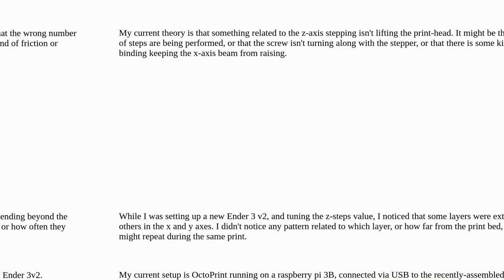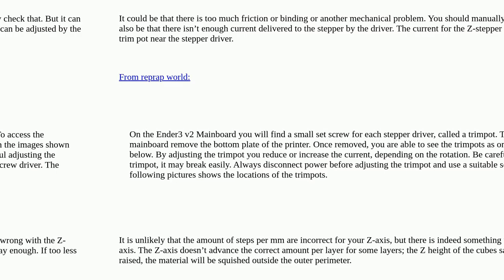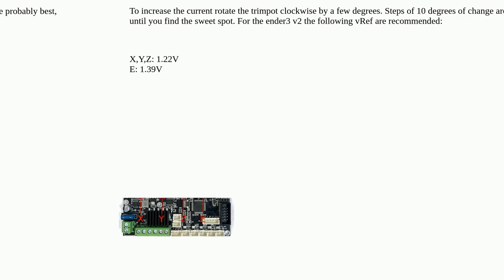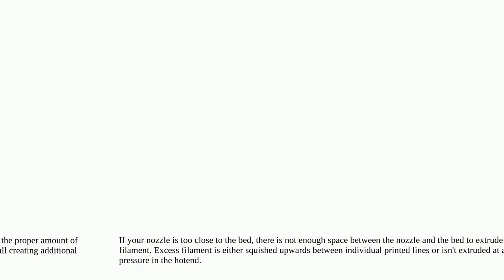How to I eliminate these "squished" layers that appear on my prints?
A special thanks goes out to the community

  creality-ender-3 extrusion z-axis